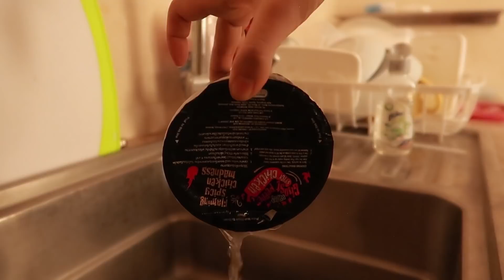ชิม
อย่างน้อยชีวิตก็มีมุมหนุกหนานให้เราอยู่เสมอ
ฝ้ายขอขอบคุณที่มาใช้เวลาร่วมกันนะคะ ♪
I just have fun with my life and then post anything that I’m passionate about. Hope you enjoy it too!  ( ´▽｀)♡
☆ ลงคลิปใหม่เรื่อยๆทุกวัน(ที่ตัดเสร็จ)